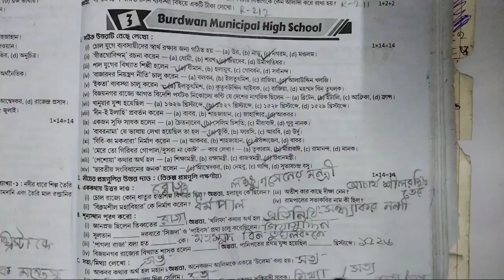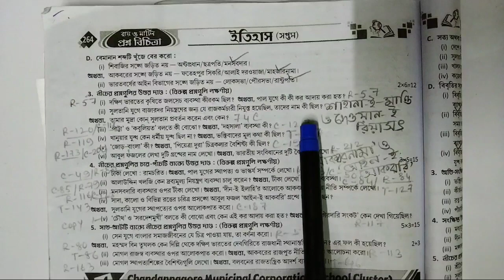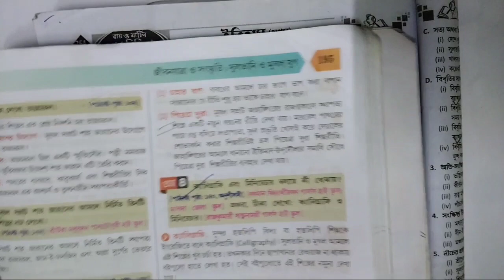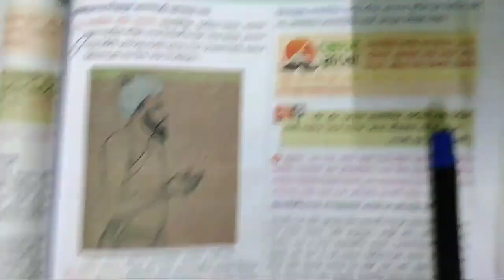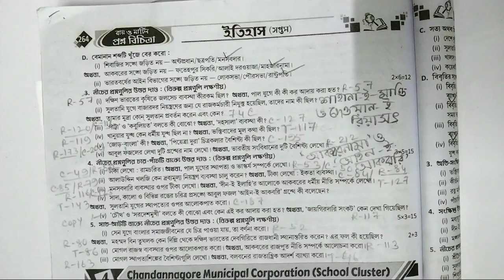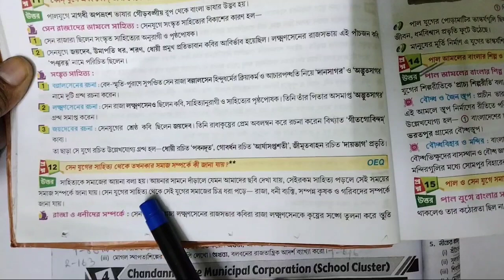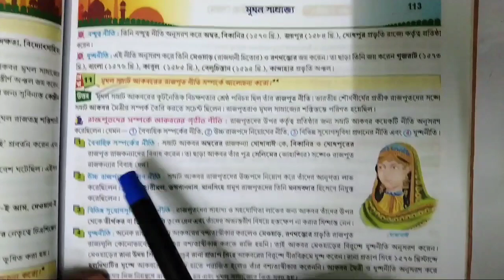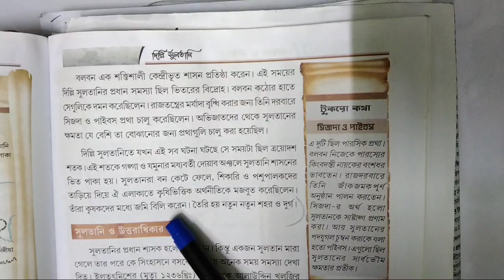class 7 Ray o Martin proshnobichitra History l Model Question Paper 3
class 7 roy o martin prosnobichitra history model question paper 3
class 7 Roy o Martin prashnabichitra history 2nd summative evaluation
class 7 roy o martin prosnobichitra history school no 3
bong Pathshala
bong Pathshala.com

Subscription❤️❤️❤️